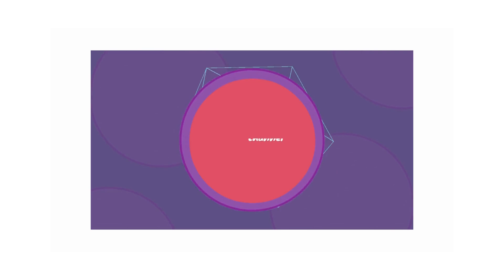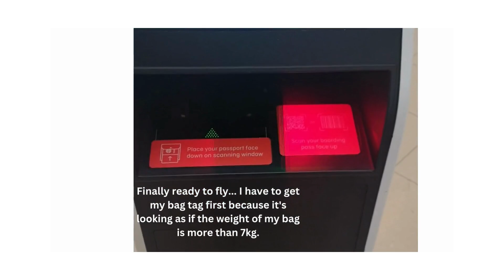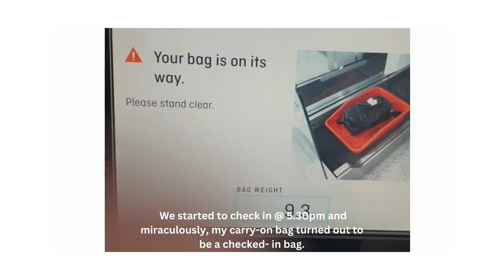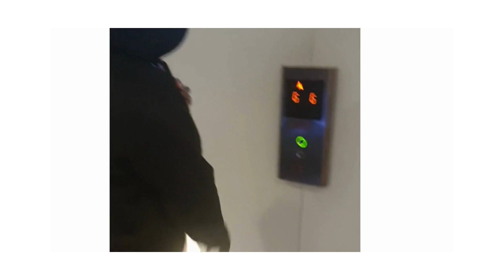TRAVELING TO QUEENSLAND AUSTRALIA! |WEDDING TRIP!!